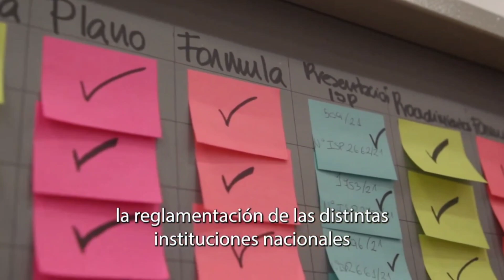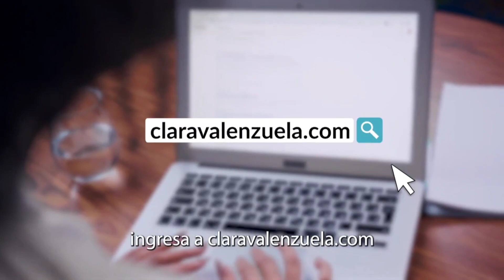NUEVO CURSO: Cosmética natural masculina 🤵‍♂️👨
Aprende a crear productos de cuidado personal exclusivos para el cabello, la piel y la barba masculina.

🧔🏻‍♂️ Te enseñaremos a elaborar:

✅ Shampoo Líquido Cabello Normal-Graso Anticaída
✅ Shampoo Sólido Cabello Graso de Maqui
✅ Espuma de Afeitar de Cedro
✅ Aceite Nutritivo de Barba
✅ Limpiador Facial de Aloe
✅ Sérum Antienvejecimiento e Hidratante con Ácido Hialurónico

😱 Encuentra toda la información sobre nuestros cursos presenciales sección cursos presenciales.